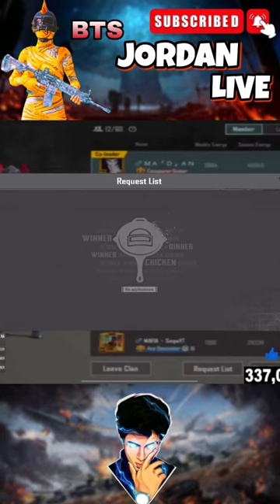Vera Mari 1vs4 clutch 🔥 1hp i saved madan bro 🥺 i entered bot squad 🔥madan